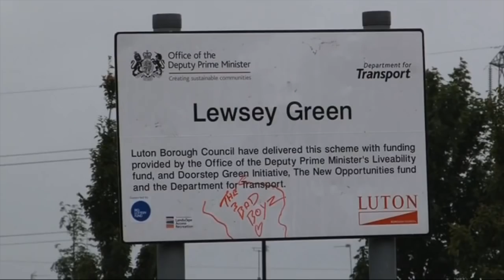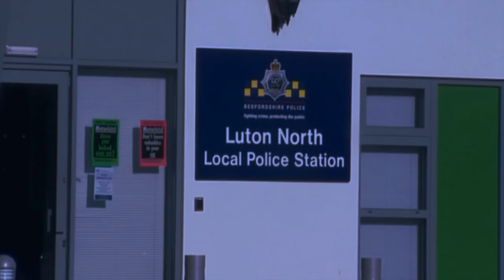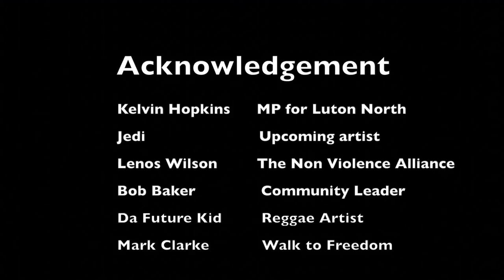POST CODE WAR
This a  Documentary about Gangs culture within UK post code, to find out the problems within this post code war